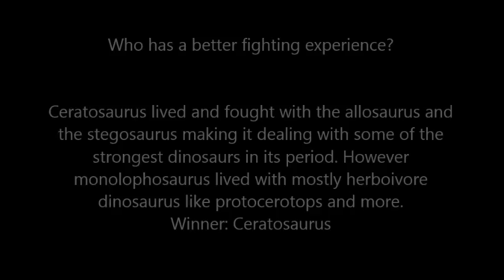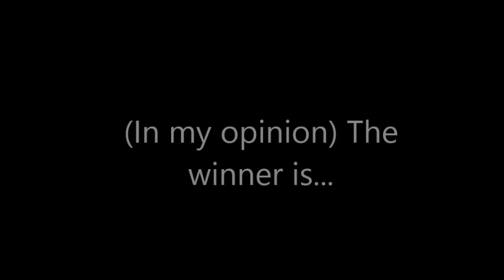Who Would Win? - Ceratosaurus vs Monolophosaurus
Hey guys! This is my first who would win video! Today we will be talking about ceratosaurus and monolophosaurus and who would win between them!